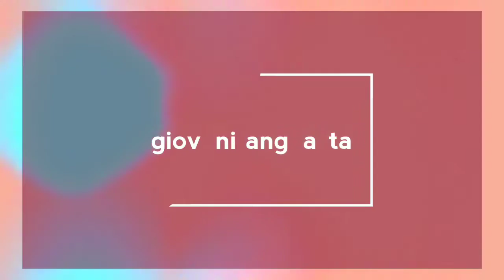ONE PALETTE MAKEUP TUTORIAL || swatches madame to go makeup kit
Hai guys,
Thankyou sudah ngeklik video ini, semoga kalian suka dan enjoy dengan videonya. Btw, ini aku pakai madame to go makeup kit yang nomor 01 dan mereka ada 3 pilihan warna.
once again thankyou guys, enjoy.

kalian bisa lihat tutorial menggunakan maskara juga dari link ini ya guys 😊😊